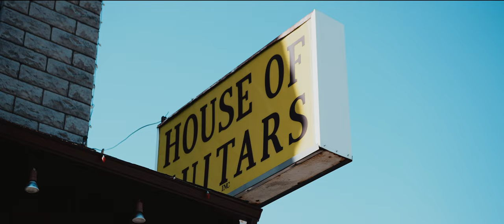Sydney & Tim’s House of Guitars Engagement Film - Rochester, NY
This is just part one of this incredulous couple video engagement session. Not only did we shoot digital video but also captured the day on 8mm.  I think we are all anxiously awaiting to see just how perfect these moments feel on that vintage vibe only film can give. The love connection of these two have me pumped for their fall wedding. Video engagement sessions are great for getting to know the couple but the photographer too. Juliana was a riot to work with and I could not have pulled off the day with out her.